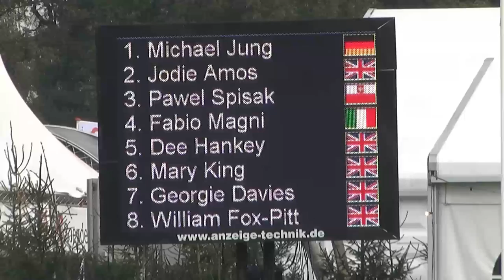DRESSAGE - DAY ONE - PART ONE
First part of the first day of dressage at the CCI*** in Boekelo 2010